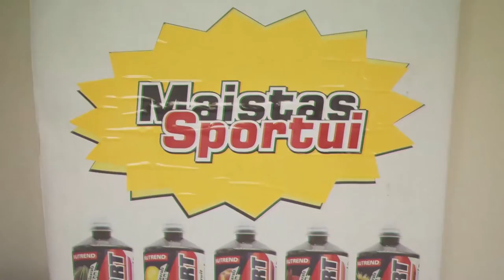Personal Projektas - LSU Fuxu stovykla 2016 - Final Version - OOGA BOOGA!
2016 metais vykusi LSU Fuxu stovykla. Stovykla vyko Birštone ir truko 3 dienas ir išsekino bei davė nepamirštamų akimirkų daugybei LSU pirmakursių.  Nuotykiai, pramogos ir geriausios stovyklos akimirkos.